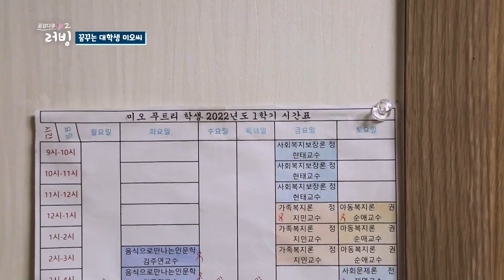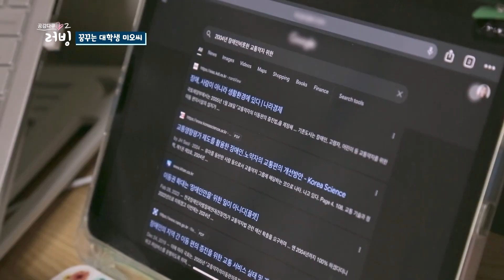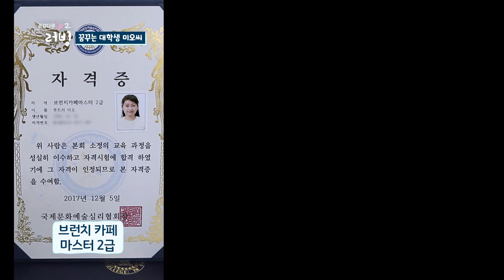[러빙2_13회_2부] 인도네시아 미오 공주의 변신은 무죄!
인도네시아에서 무역회사에 다니던 직장인 푸뜨리 미오 씨
같은 회사에 다니던 한국 직원 분의 소개로
그 분의 조카인 지금의 남편 홍제 씨와 인연이 되었고
몇 달간의 장거리 연애 후 결혼까지 골인하게 됐다

경남 함안에서 인도네시아까지, 미오 씨를 보기 위해 날아간 홍제 씨
처음에는 당연히 서로의 언어를 이해하지 못했고
번역기에 의지해 더듬더듬 대화를 이어갔다는데

첫 데이트를 마치고 ‘오늘 하루 행복했냐?’고 묻는다는 것이 그만
번역 오류로 인해 ‘행복해라’는 뉘앙스의 어색하고도 이상한 마지막(?) 인사를 건네고 말았단다
‘내가 마음에 안 들었나? 더는 안 보겠다는 이야긴가?’
잘못 번역된 짧은 한 문장에 별별 생각을 다 했다는 미오 씨
하지만 맺어질 인연은 어떻게든 맺어진다고 했던가

처음에는 말 한 마디 안 통했던 두 사람이지만 결혼 후 만 7년을 함께 하며,
그 사이 미오 씨는 각종 공공기관의 통번역 일을 도맡을 만큼 이제는 한국어 도사(?)가 됐다

나라와 언어의 장벽을 넘어 같은 하늘 아래, 같은 언어를 쓰며, 나란히 함께 미래를 꿈꾸는 부부
다른 듯 닮아있는 이들의 일상을 따라가 본다.